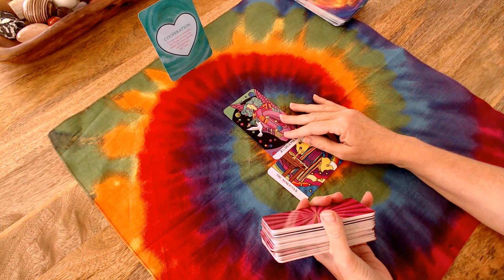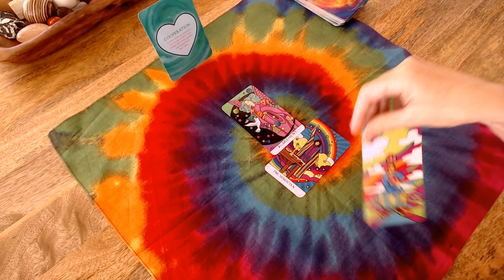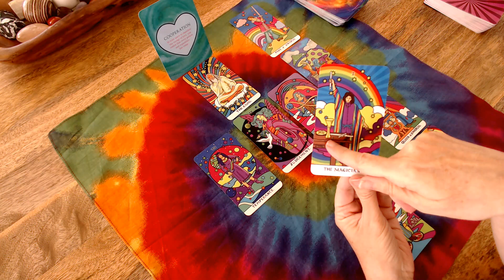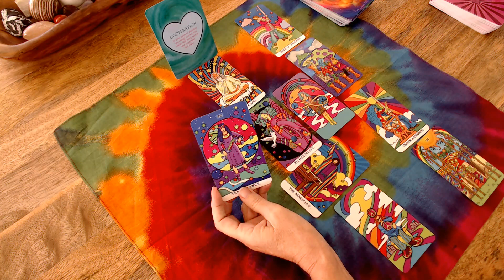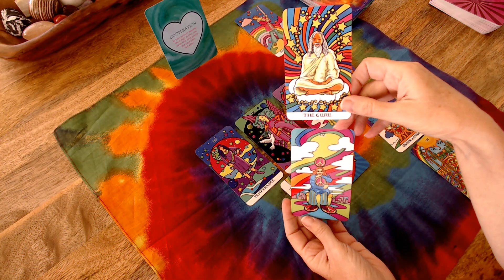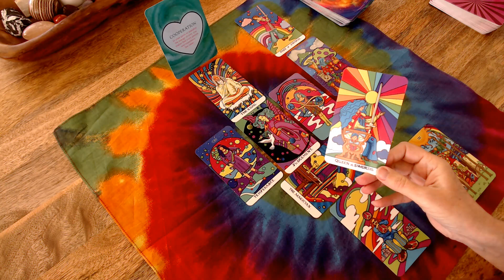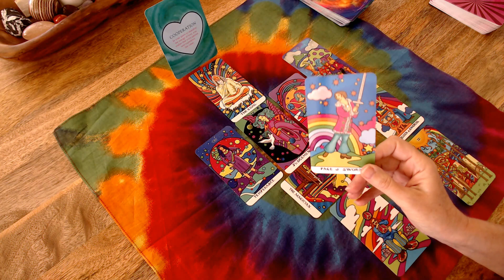CAPRICORN - February 2020